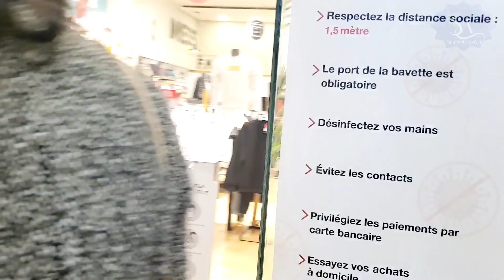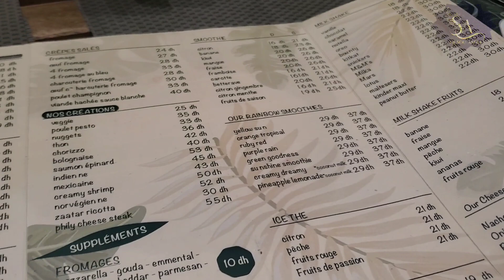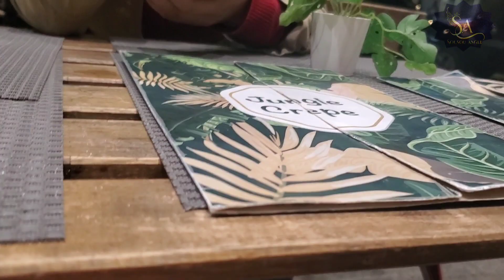vlog/دوزوا معاية نهاري😍 فكرة للغداء أو السحور لشهر رمضان 🌜طريقة احتفاظ بالفرماج في المجمد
أحب دائماً ان أشكركم  على كل تعاليقكم و تشجيعاتكم المتواصلة و نتمنى دائماً ان أكون عند حسن ظنكم . احبكم جميعا 💕💕
ولكل استفساراتكم ، اقتراحاتكم ، ارائكم يمكنكم التواصل معي :

لا تنسوا الضغط على
اشتراك 🔔
اعجاب 👍
وتعليق
وشكرا على متابعتكم

extrem Games
Niro home
LC waikiki